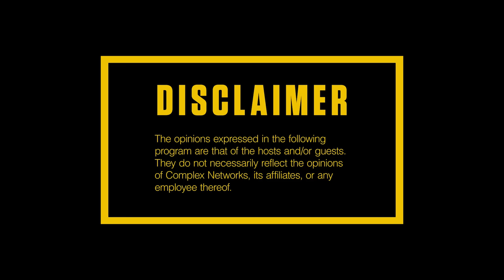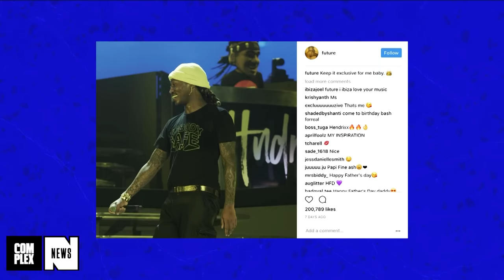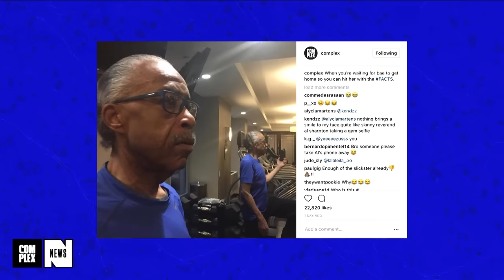Vince Staples Talks Tupac Movie, Al Sharpton + More | Joe Budden & DJ Akademiks | Everyday Struggle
EVERYDAY STRUGGLE | Episode 143

On today's EverydayStruggle from Los Angeles, Vince Staples finally joined Joe Budden, DJ Akademiks, and Nadeska Alexis to talk some shit about the music industry. First, the group dedicated some time to remember Prodigy and everything he meant to the rap game before moving on to some news of the day like Future reportedly suing Desiigner, Al Sharpton selfies, and much more.